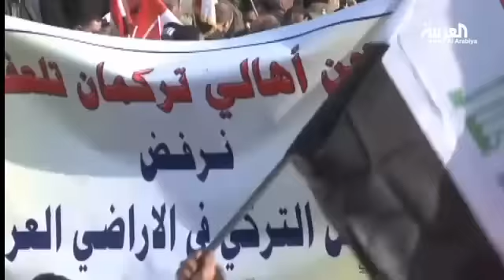إغلاق المعبر العراقي التركي بسبب عمليات عسكرية